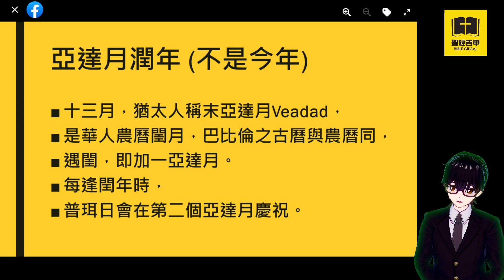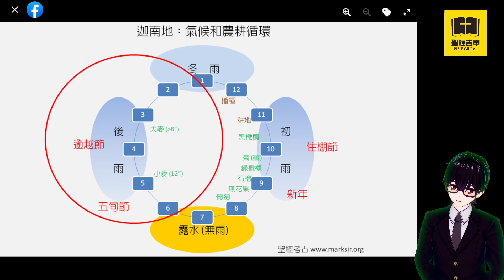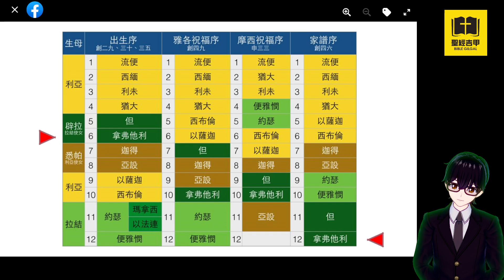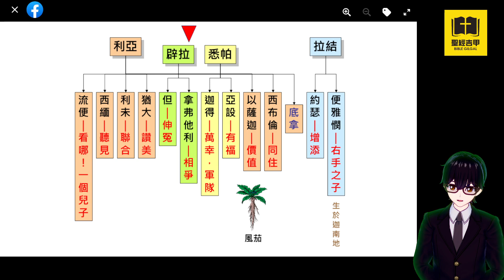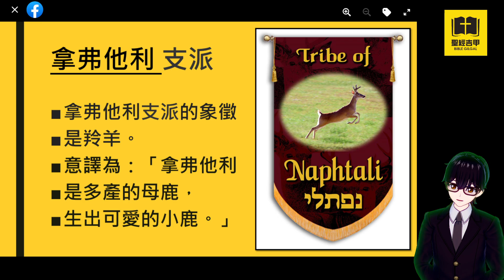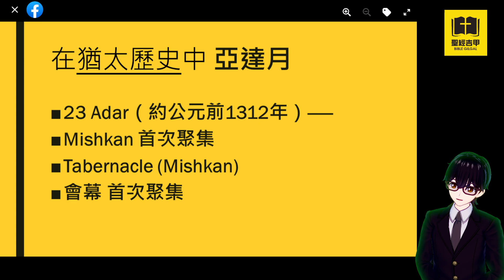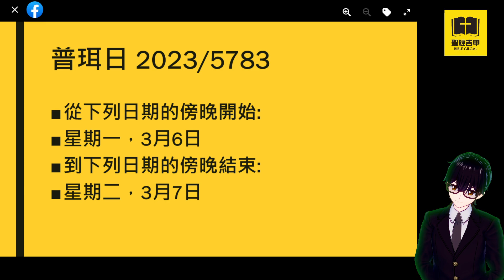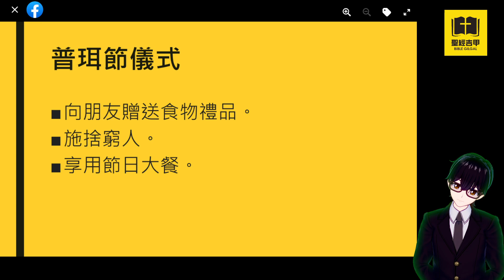【5783 亞達月】拿弗他利 支派 以斯帖記 普珥節簡介 以斯拉記 第二聖殿竣工 摩西之生死 | 教導專頁 聖經吉甲 Bible Gilgal | 教導 牧養 宣教 聖經精讀 基督教資源分享平台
【5783 亞達月】拿弗他利 支派 以斯帖記 普珥節簡介 以斯拉記 第二聖殿竣工 摩西之生死 | 教導專頁 聖經吉甲

我們部分影片使用pyTranscriber自動翻譯字幕，
可能會很多錯字，不便之處，敬請原諒。